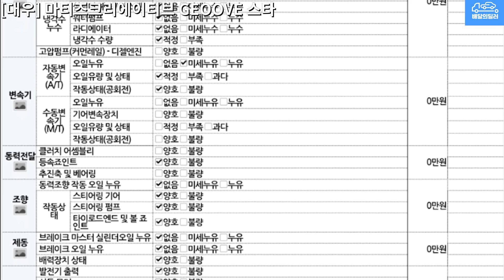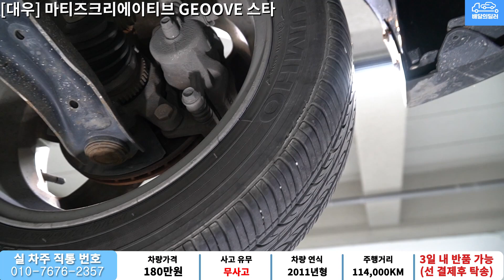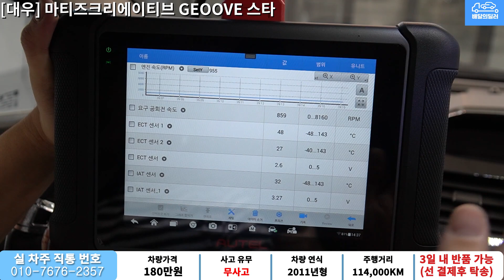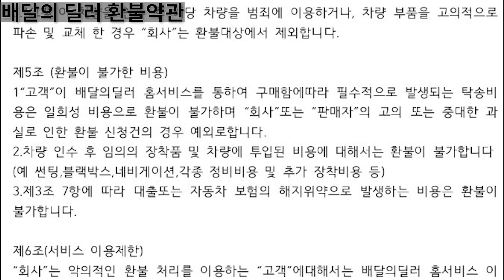배달완료_[배달의 딜러 중고차] 마티즈 중고차 하부점검 부터 스캐너 진단까지 점검하여 집 앞까지 배송해드립니다.